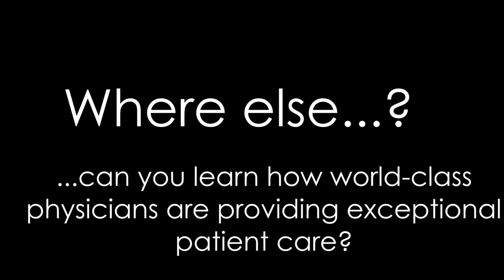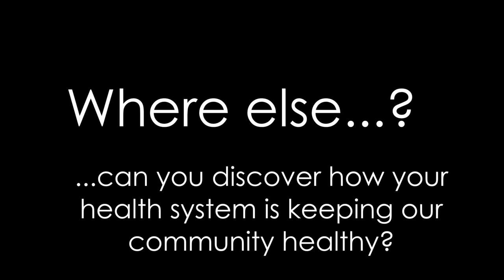Allegiance Health White Coat Tour: Heart and Vascular Care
Get a sneak peak inside Allegiance Health's award-winning health care delivery. This White Coat Tour focused on heart and vascular services.